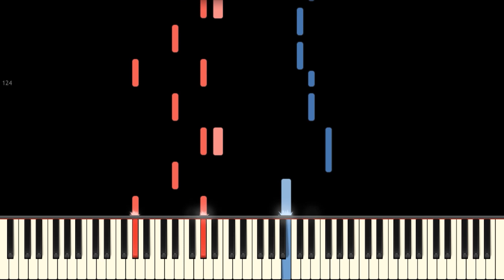BTS V(방탄소년단 뷔) - Inner Child(Piano Cover, Synthesia)(피아노 커버)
안녕하세요!

Welcome!

I'm sorry.)